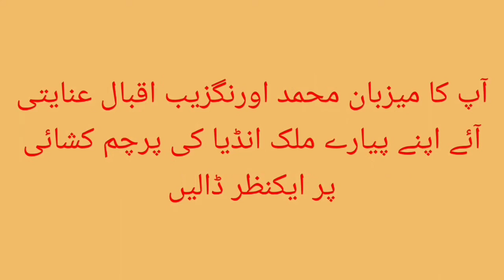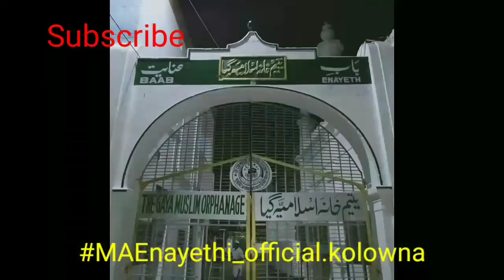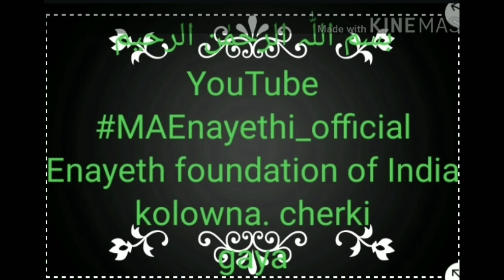MAEnayethi_official یتیم خانہ اسلامیہ گیا میں یوم آزادی پر پرچم کشائی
یتیم خانہ اسلامیہ گیا میں یوم آزادی پر پرچم کشائی کی رسم ادا کی ایڈمنسٹریٹر جناب عبدالحمید صاحب اور پرنسپل منہاج الاسلام صاحب ہیڈ ماسٹر قیصر امام صاحب اور تمام استاذہ ۔۔ یتیم خانہ اسلامیہ گیا کے بانی جناب عنایت خاں صاحب رحمۃ اللہ علیہ اللہ سے دعا کی یہ ادارہ قائم دائم رہے MAEnayethi_official#محمد اورنگزیب اقبال عنایتی اور ماجد احمد عنایتی